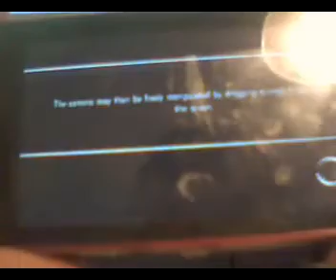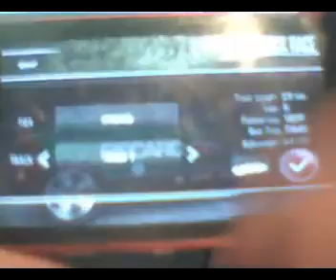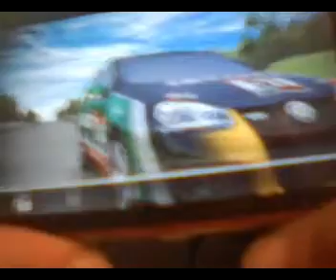Need For Speed Shift - Sony Ericsson Satio - SymbianZone.us